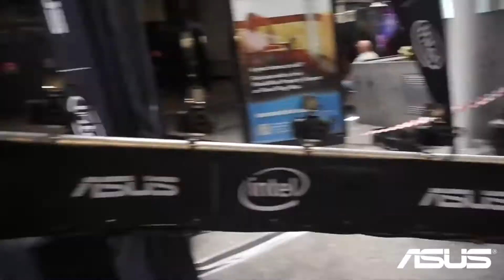ASUS 360 Bullet Time